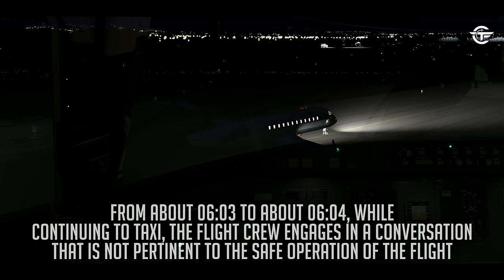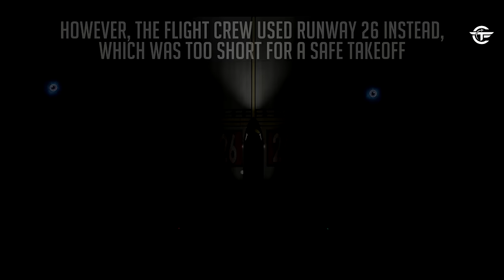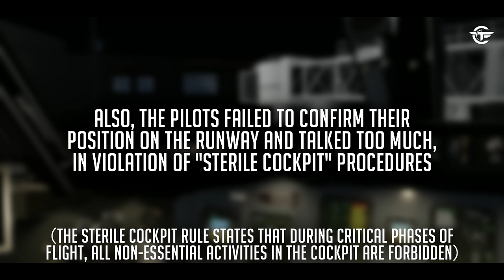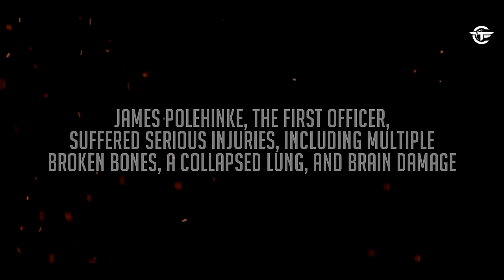Crashing Immediately After Takeoff in Kentucky | Deadly Mistake [With Real Audio]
Find out why Comair Flight 5191 operated on behalf of Delta Connection crashed while attempting to take off from Blue Grass Airport in Lexington, Kentucky.

Or Here:
Internal SSD
4K MONITOR
Standard Hard Drive